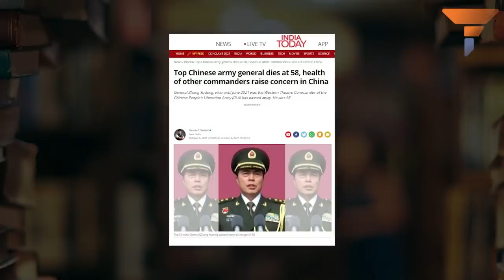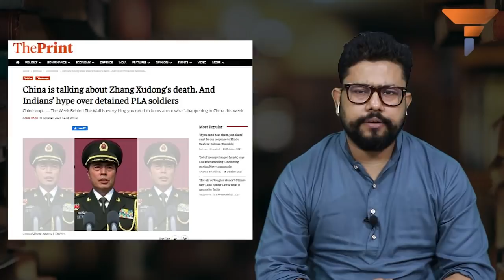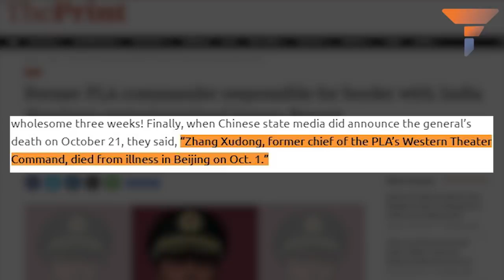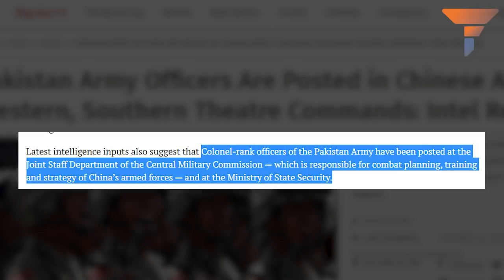A frustrated CCP may have bumped off its Ex-PLA chief